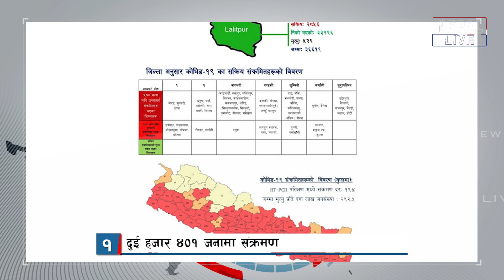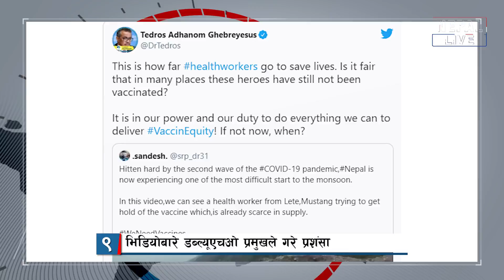Short-Cut Khabar :Nepal live 19 JUNE 2021 // सटकट खबर: नेपाल लाइभ २०७८ असार ५